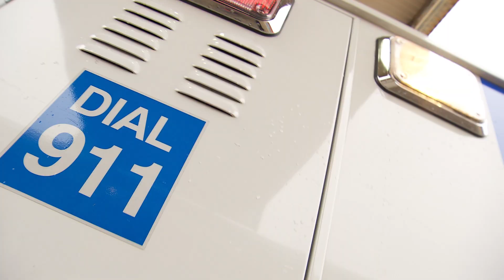EJGH Healthy Lifestyles: EJGH is Open - 5/13/20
Dr. Roland Waguespack was on WWL Morning News explaining that EJGH ER, Clinics and Hospital are open and here to help you.